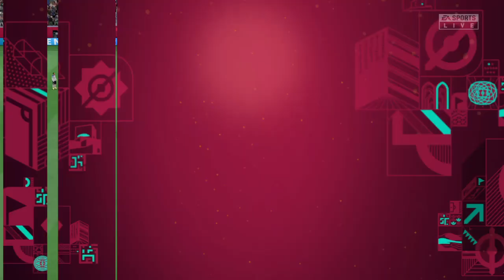ENGLAND vs UNITED STATES I WORLD CUP 2022 I 25.11.2022 I FIFA 23 I SIMULATION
WORLD CUP 2022  Group B (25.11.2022)
England vs United States

I'm playing on Playstation 4. Level of difficult is World Class.